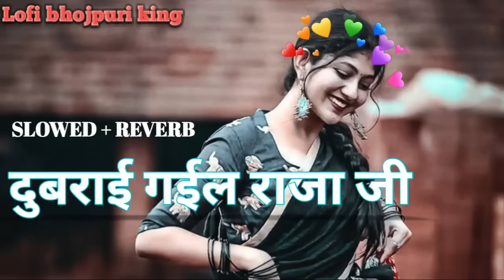bhojpuri song || Dubrai Gaila Raja Ji || Shilpi Raj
singer _ @ShilpiRajofficial

 Editing _ @king_rider24